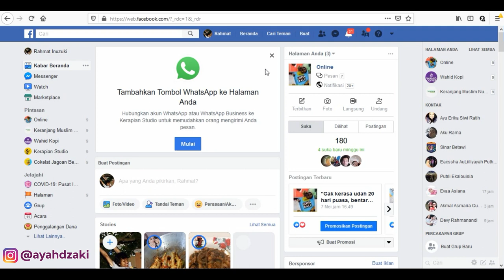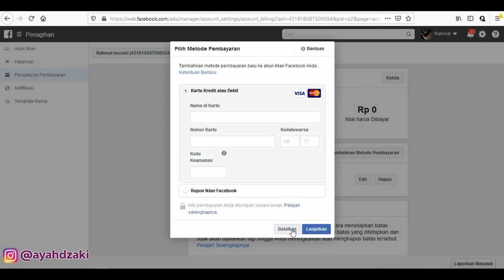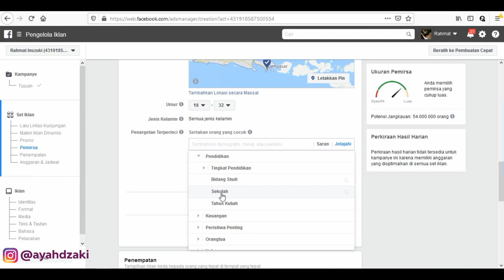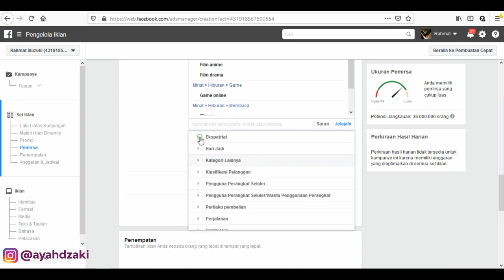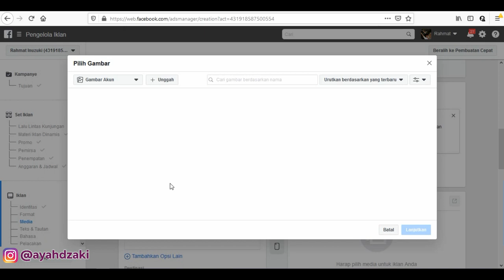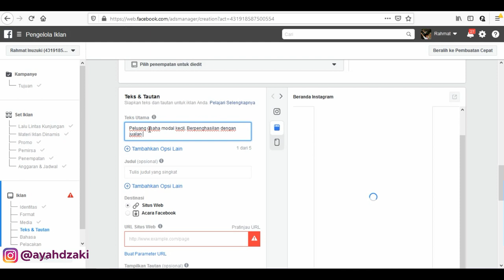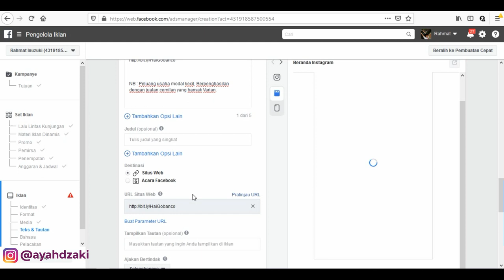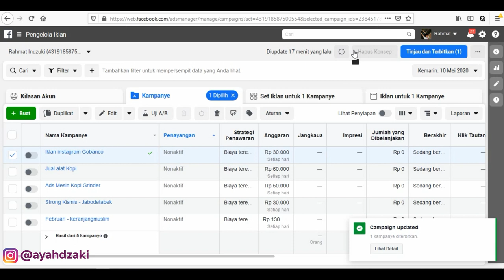Cara Membuat Instagram Ads 2020 - Mudah dan Efisien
Pelajari dan praktekin, udah itu aja resepnya.

Terima Kasih.